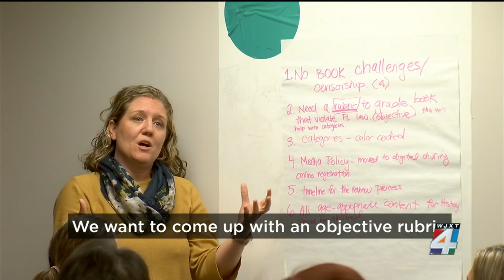Clay County parents want their input considered in school library book policy decisions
Clay County parents came together on Tuesday at a school board forum to give feedback on the school library book policy.